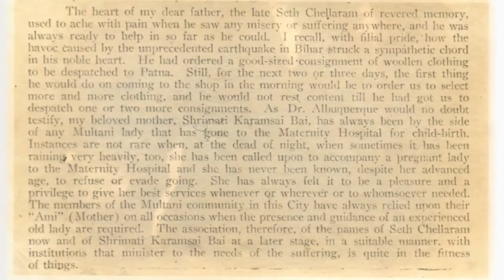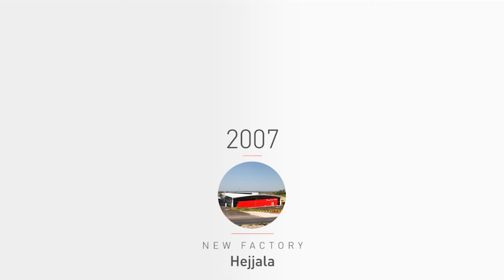Featherlite Group-50 Years Timeline Video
Featherlite had its modest beginnings in the city of Bangalore in the year 1965. In a time when small home-owned businesses were the norm, Mr. Gopal Ramnarayan Chellaram decided to explore the furniture industry. His research led him to America where a few garden furniture companies intrigued him and he saw the potential for such a market in India.

When he came back, Mr. Chellaram began producing the first aluminum based garden furniture in the country. The popular connotation about aluminum at the time was that it was ‘light as a feather’, and so he coined the term ‘Featherlite’ for his company and it has stuck for 50 years since.